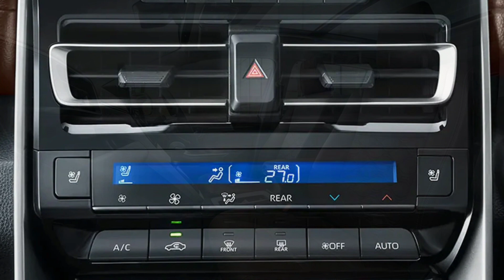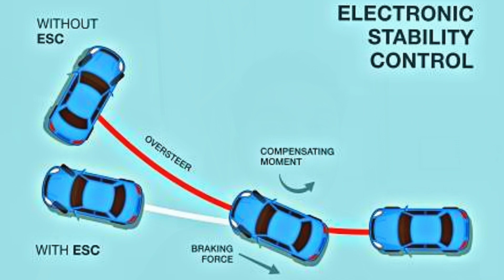Maruti Suzuki Invicto leaked ahead of launch😱 | Exterior, Interior , Safety and all details👌😍🔥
Maruti Suzuki invicto mpv launch in India
Maruti suzuki invicto launched and prices
Maruti innova hycross
Maruti suzuki invicto